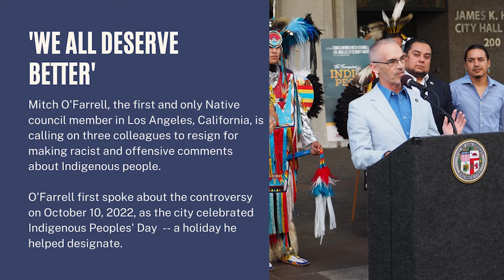‘We all deserve better’: City officials caught on recording making anti-Indigenous comments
The first and only Native council member in California’s largest city is calling on three colleagues to step down for making racist and offensive statements about Indigenous people, African Americans and members of the LGBTQ community.

Mitch O’Farrell, a citizen of the Wyandotte Nation, said the resignations of council members Nury Martinez, Gil Cedillo and Kevin de León were the only way for the city of Los Angeles to move forward from the “horrific” comments the politicians made about numerous people and groups in the community.

“I don’t see any way past this,” O’Farrell said on October 10,  2022,  as the city was observing Indigenous Peoples’ Day, a holiday he helped designate.

O’Farrell followed up at a regularly scheduled city council meeting on October 11. He said there were "no excuses" for the comments made by Martinez, Cedilla and de León.

“The court of public opinion has rendered a verdict, and the verdict is they all must resign,” O’Farrell said to applause at city hall.